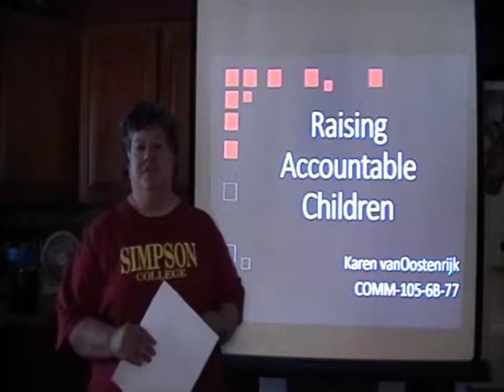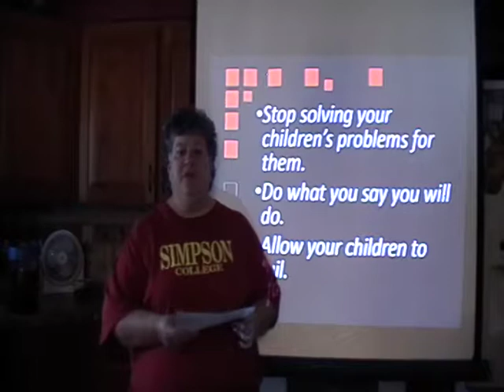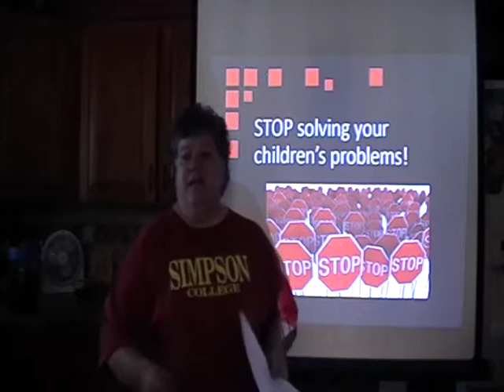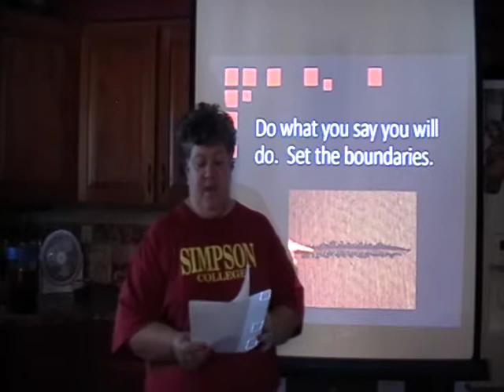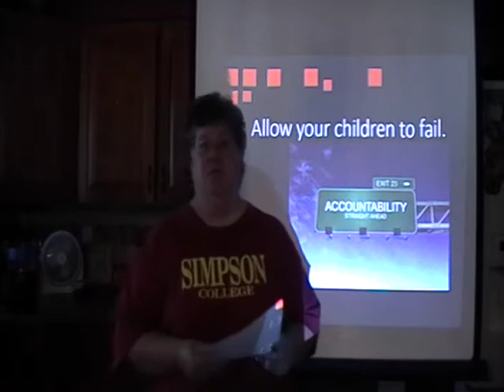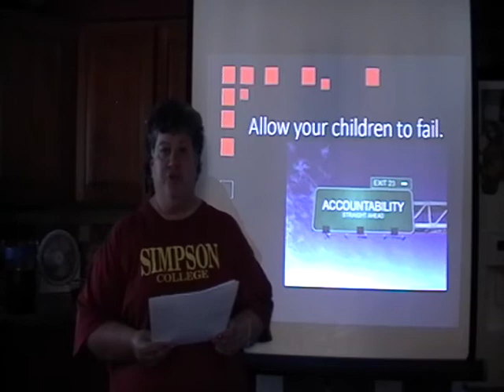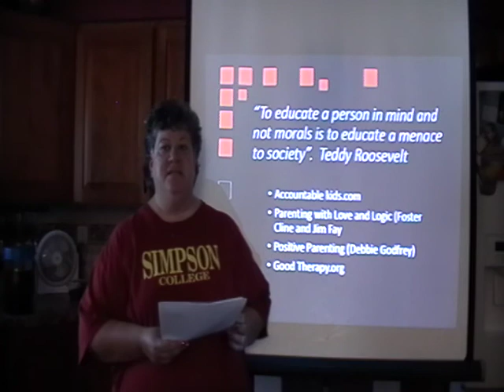Raising Accountable Kids